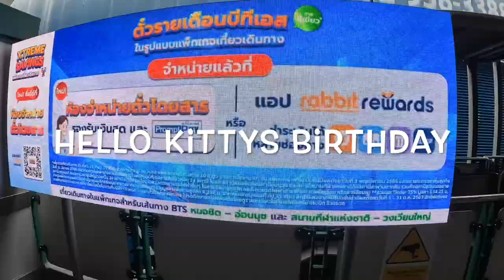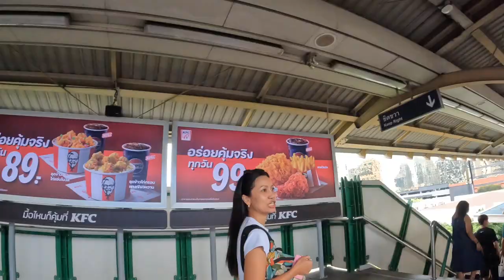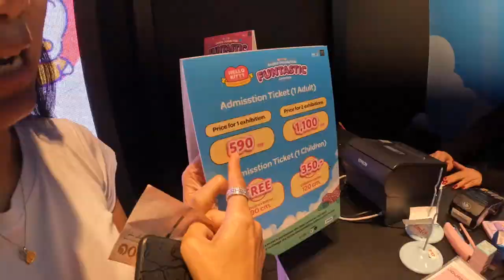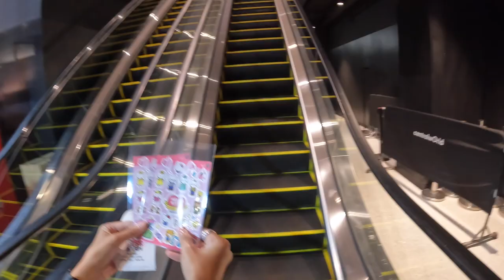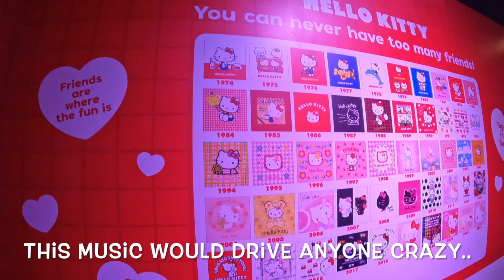Thai Girl's Jaw-Dropping Reaction to a Hello Kitty Party Date Night!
"🎀🐾 Join Kitty and I as we continue our adventure in Bangkok! 🌆 This time, we're diving into all things cute and cuddly at the 50th Anniversary of Hello Kitty! 🎉🎀 Come along for the fun, food, and kawaii vibes 😻✨ You won't want to miss this purr-fectly adorable event! 💕 HelloKitty50 BangkokAdventures CuteOverload KawaiiFun TravelWithMe"

Hope it's got the right amount of fun and cuteness! 😄